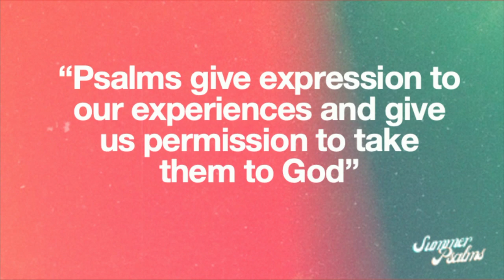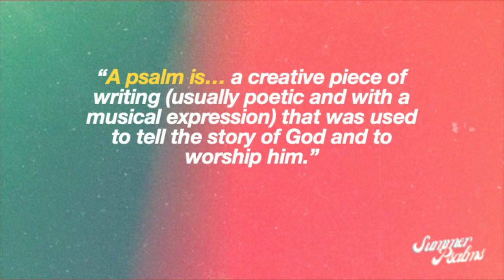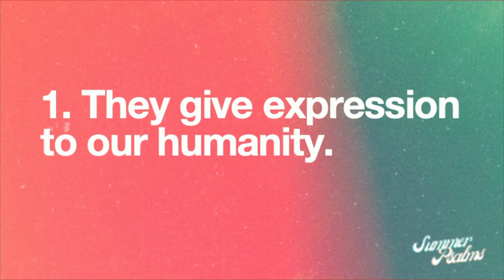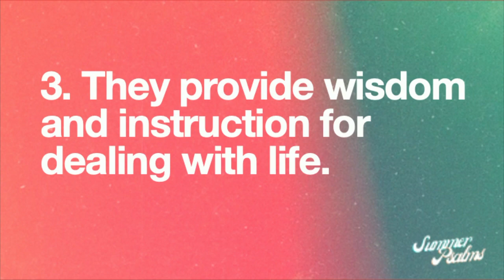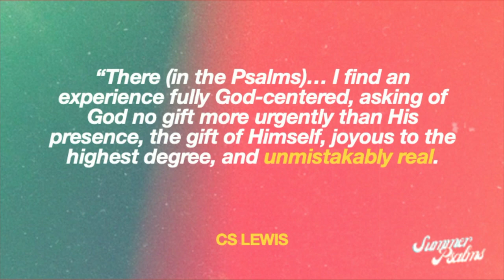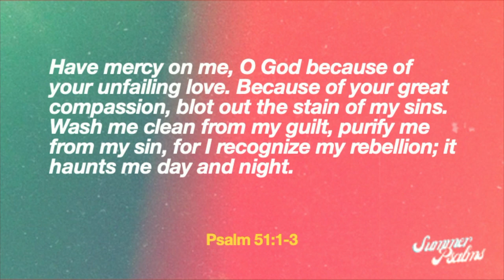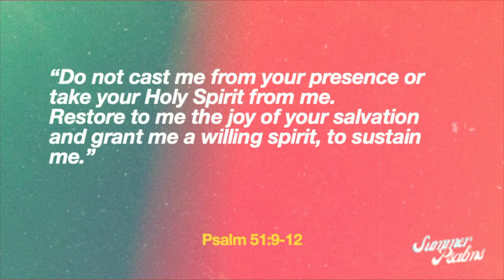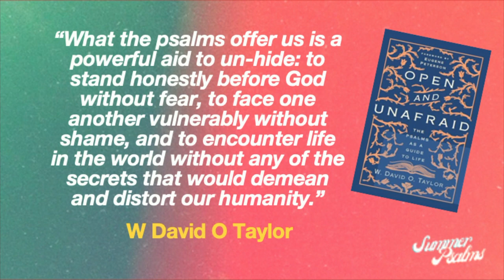Summer Psalms - Week 1 (Psalm 51) - Pastor Rob Chaney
Pastor Rob Chaney explores the theme of being honest with God, highlighting the purpose of the psalms as a creative expression of our humanity, offering wisdom and teaching us how to live in relationship with God. The focus is on King David's honest confession in Psalm 51, emphasizing the courage it takes to approach God transparently and taking responsibility for our sins. The sermon concludes with an encouragement to start the year by getting honest with God and experiencing the freedom that comes from being real with Him.